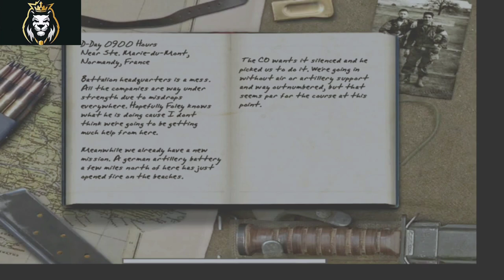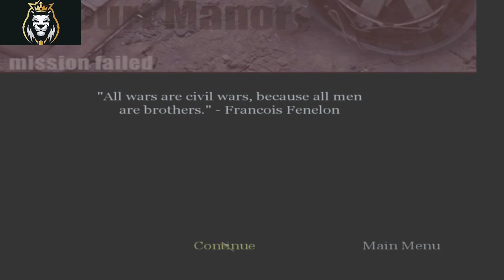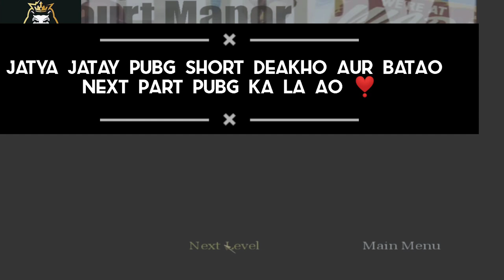|CALL OF DUTY/WORLD WAR 1 / + PUBG TRAILAR |MUST FULL WATCH VIDEOS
CALL OF DUTY GAME
+ PUBG TRAILAR
NEED YOUR SUPPORT DEaTH GaMiNg DEaTH GaMiNg DEaTH GaMmiNg DEaTH GaMmiNG